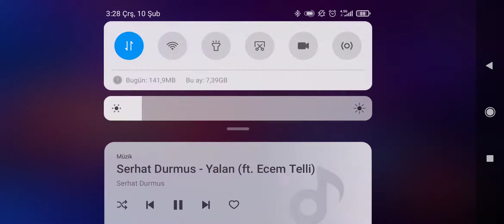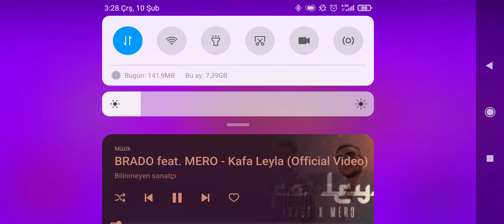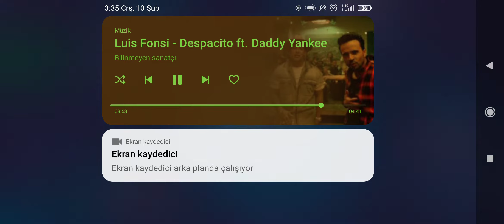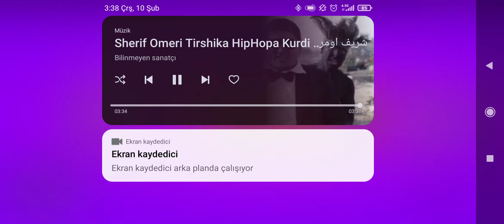Brawlstars -my Friends